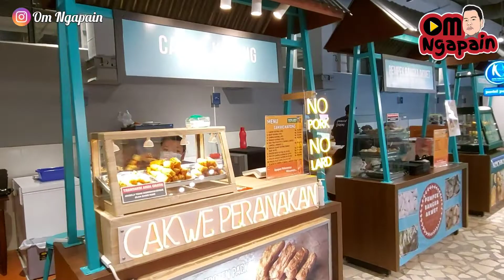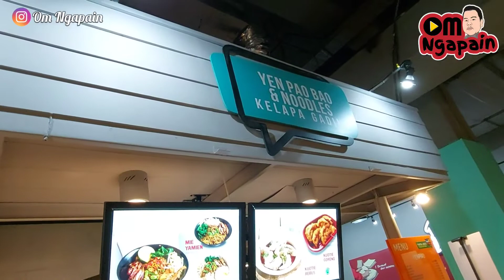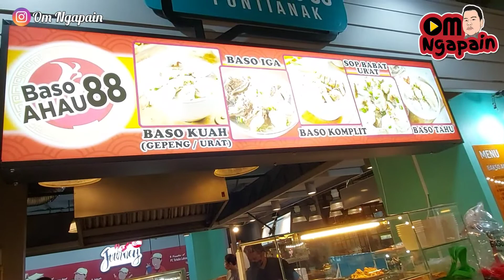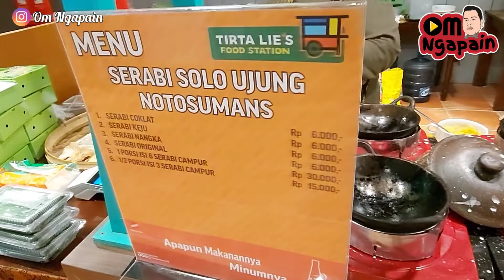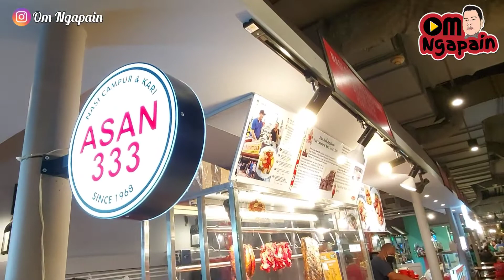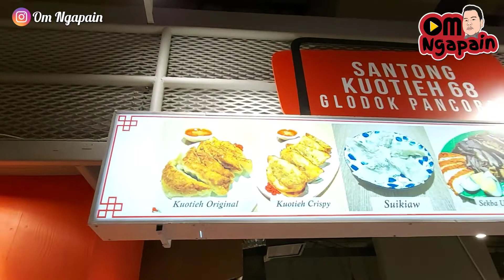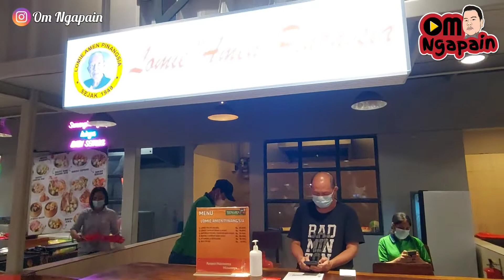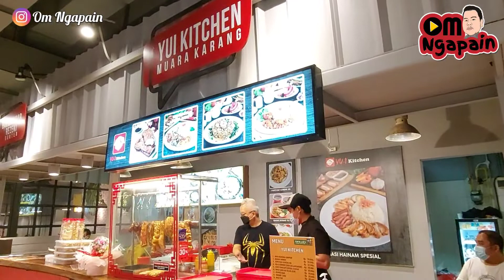Tirta Lie's Food Station kini buka juga di Mal Gandaria City Jakarta Selatan | Om Ngapain